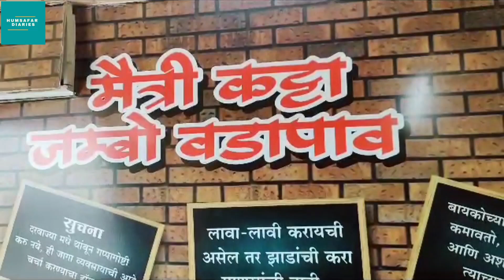गरमा गरम वडापाव - मैत्री वडापाव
पाऊस चहा आणि गरमागरम वडापाव. या सगळ्याचं आपल्या आयुष्यात अनोखं नातं आहे.